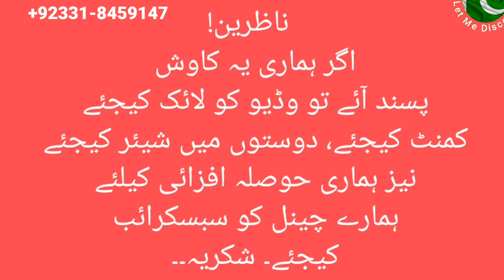Zafri Khan || Sialkot || Let Me Discover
Zafri Khan in Sialkot for performance